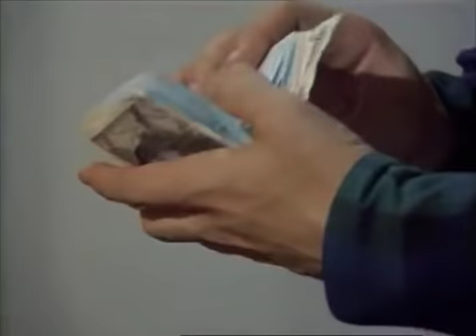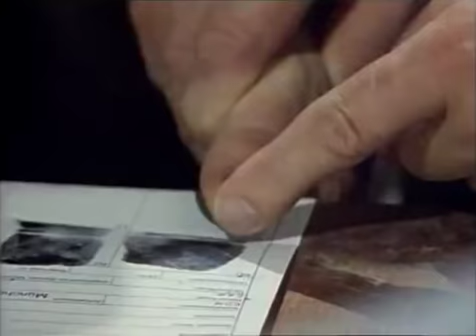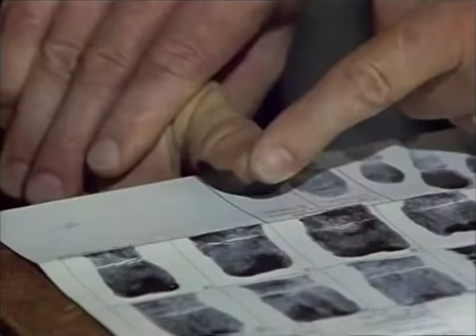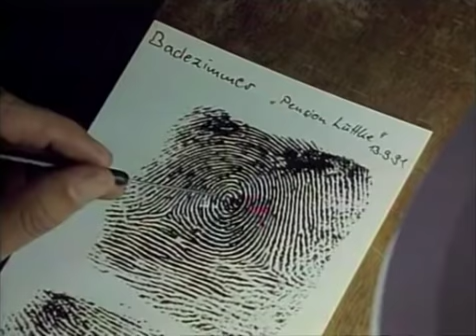Derrick S19E01 - Müncheni utazás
Legendás Derrick sorozat